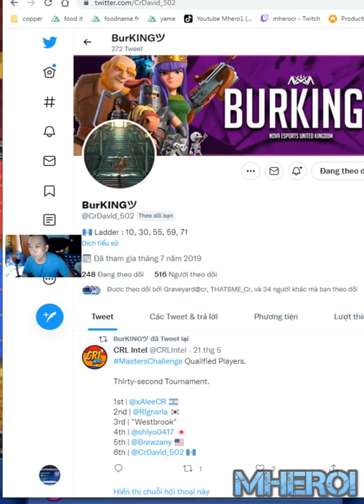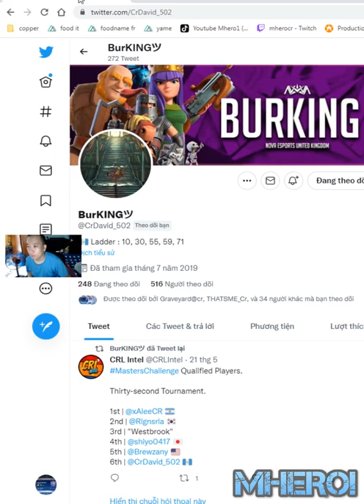Giant Graveyard Witch best deck in Clash Royale Burking